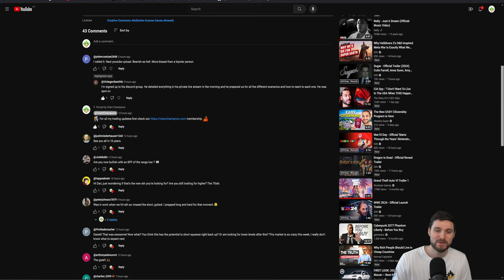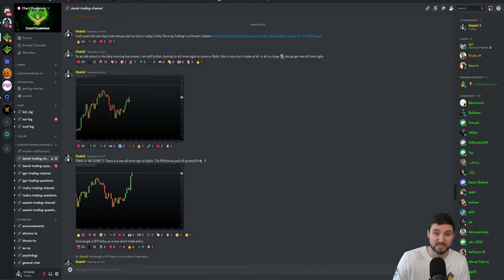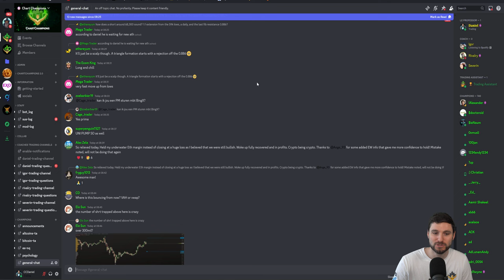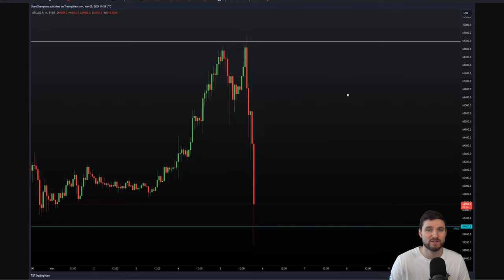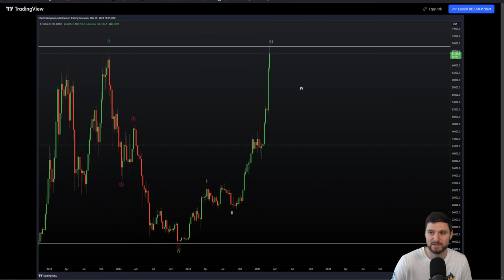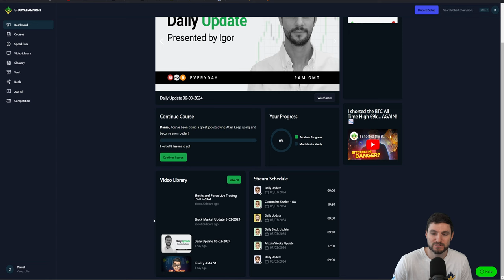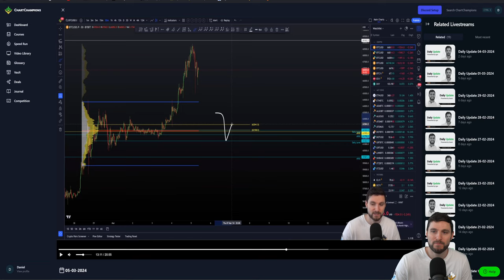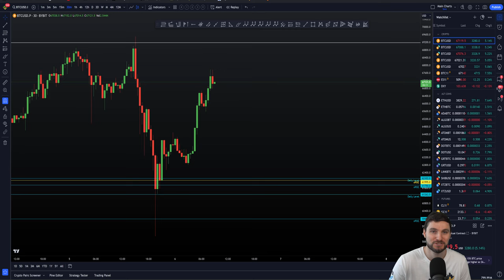Can Bitcoin rise above 70K? [Trade setups and targets] 📈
BTC Technical Analysis. I explain why I longed the Bitcoin dip to $59,987 nPOC, and closed my short for major profit. Predicting new ATH again next. For all my trading updates first membership